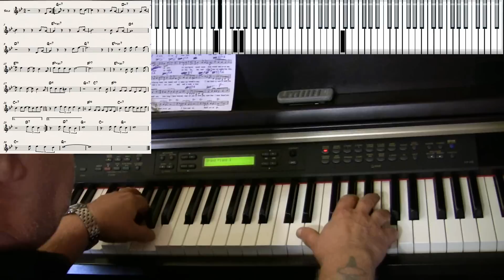The Look Of Love - piano jazz cover - Yvan Jacques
The Look Of Love music written by Burt F. Bacharach - improvisation with VST Mr.Ray rhodes & backgroung band-in-a-box real tracks